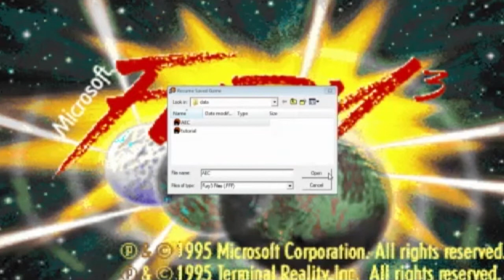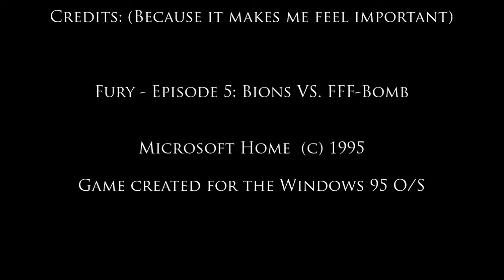Fury - Episode 5: L24-D, Bions vs. FFF-Bomb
In this episode in the second level, we continue to demolish the military-industrial complex of the Bions, in hope that they won't eradicate Humanity.